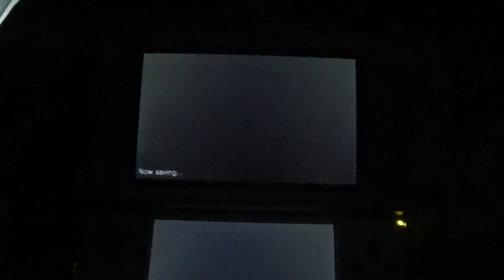Flabebe catch stage 262 (Pokemon Shuffle)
Playing through the new stages.